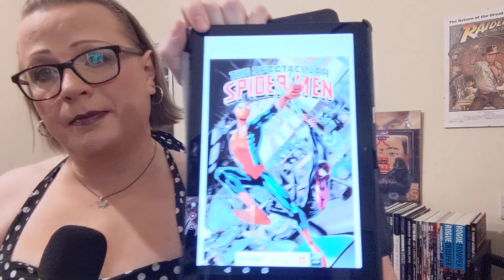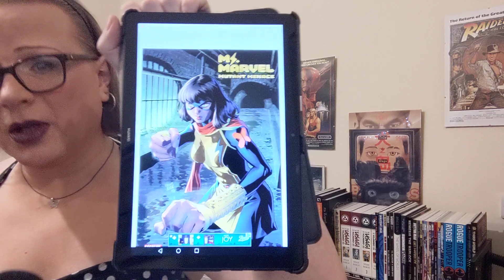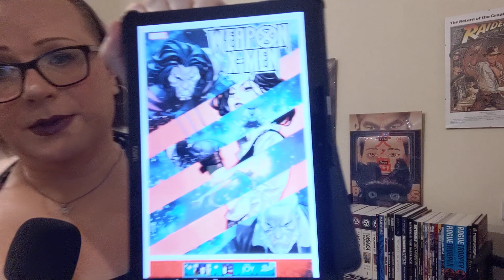a look at new number 1's coming out from Marvel, DC & Image comics in March 2024 part 1